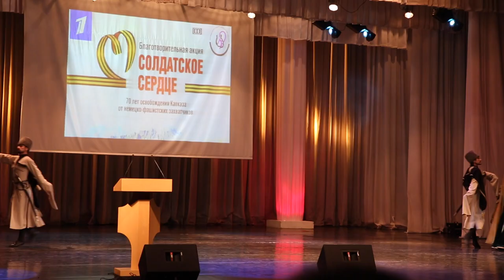70 лет освобождения Кавказа.